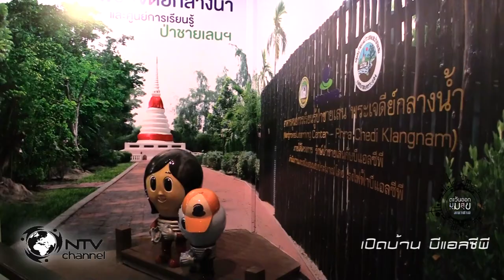บ้านฉางตะวันออก มุมสุข แชลแนล5912 ตะวันออก b1-2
บ้านฉางตะวันออก มุมสุข แชลแนล